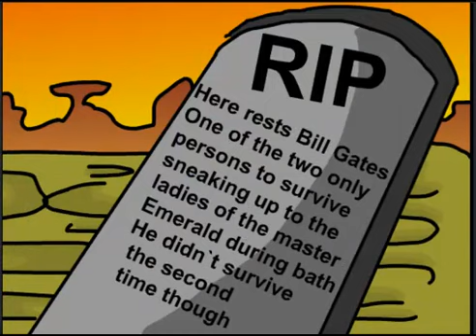Sonic and other Madness 2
He´re is the Sonic and other Madness 2 Part by Roger van der Weide.